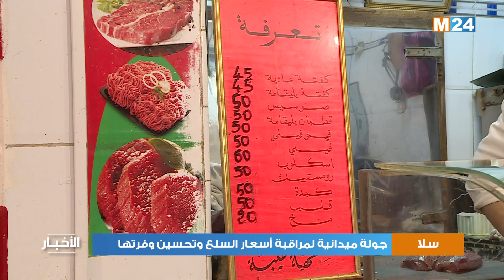جولة ميدانية بسلا لمراقبة أسعار السلع وتحسين وفرتها